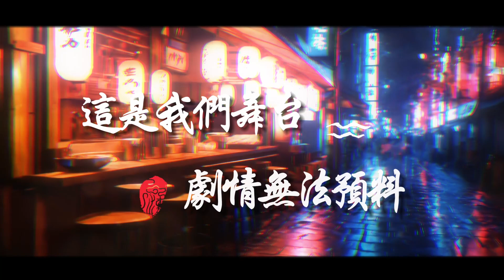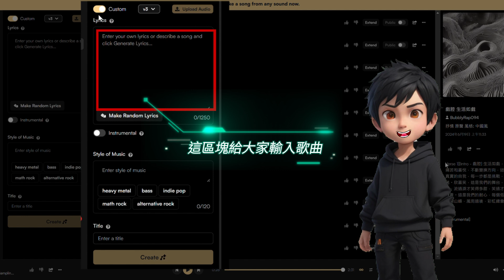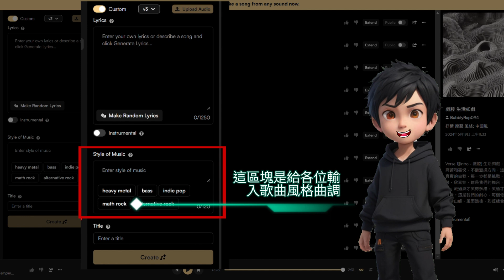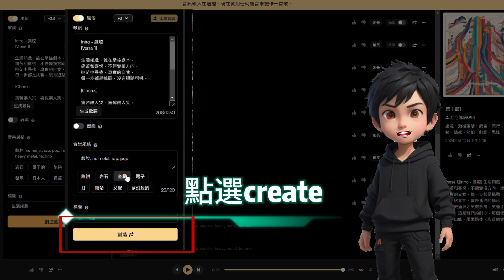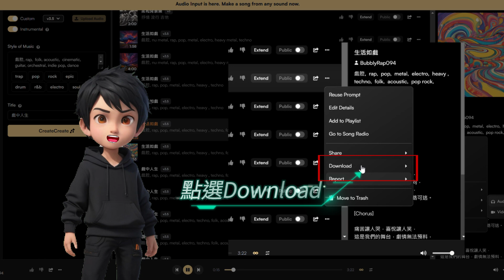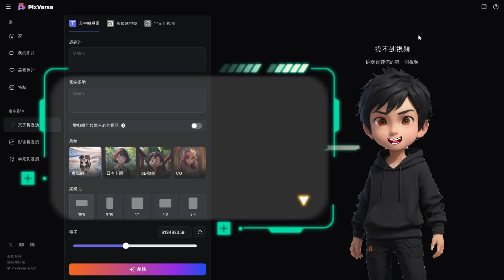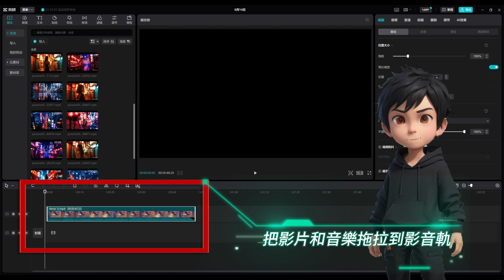用AI學製作音樂 | 教你如何輕鬆開始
隨著科技的進步，人工智慧不僅僅在日常生活中扮演重要角色，也在藝術創作領域展現出驚人的潛力。其中，用AI製作音樂已經成為一個引人注目的新興領域，讓我們一起來探索如何利用這些技術來創作獨特且令人驚嘆的音樂作品。

使用人工智慧來製作音樂不僅可以提供新的創作靈感，還可以幫助我們探索和理解音樂創作的新方法和可能性。無論你是專業音樂家還是業餘愛好者，都可以通過這些技術來豐富你的音樂創作旅程。期待看到更多人利用AI創作出獨一無二的音樂作品！